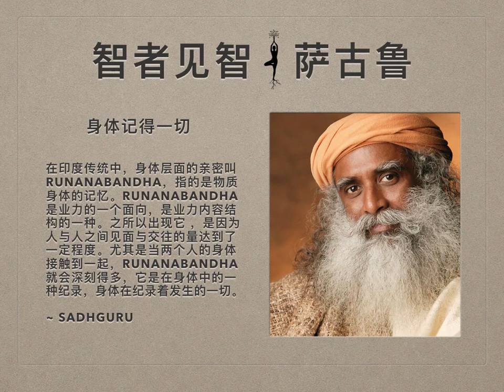萨古鲁 | 身体记得一切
我们今天所生活的文化里，你不必一生只跟一个伴侣生活在一起。一切都变了。我的意思是，伴侣也有保质期。你确定恋爱关系的时候觉得你们要永远在一起，但是不到三个月你就会想：“我怎么会跟这种人在一起？”因为这一切都随着你的好恶在变化。因此，这段感情也是时好时坏，起伏不定。当关系破裂，不能再维持的时候，你会经历巨大的痛苦，而这些你完全不必去经历。如果你恋爱失恋太频繁，如果你和太多人玩感情游戏，一段时间之后你就会变得麻木，你不再喜欢任何人，因为有一种东西叫做Runanabandha。（在印度传统中，身体层面的亲密叫Runanabandha。Runanabandha指的是物质身体的记忆。）

Runanabandha是业力的一个面向，是业力内容结构的一种。之所以出现Runanabandha ，是因为人与人之间见面与交往的量达到了一定程度。只要人与人之间见面和交往到了一定的量，就会出现Runanabandha。尤其是当两个人的身体接触到一起，Runanabandha就会深刻得多，它是在身体中的一种纪录，身体在纪录着发生的一切。

如果你的身体与另一个人的身体关系亲密，它就会纪录下那个身体特有的能量。

现在，因为身体有记忆，如果你有多个伴侣，你的身体就会在一段时间之内慢慢地感到混乱。这种混乱会以无数种不同的方式在你生命中表现出来。你的头脑混乱，但是你带着这种混乱还是在生活着。如果身体变得混乱，你的麻烦就大了。

在很多方面，你现在正在经历的焦虑、缺乏安全感、沮丧的主要原因之一就是你的身体对其他身体的记忆很混乱。一段时间之后，你毫无因由地就变得疯狂。人毫无因由地发疯，只是因为身体本身变得混乱了。

多重亲密关系是让身体混乱的原因之一，另一个原因是你所吃的食物。一旦变得富裕一点，人们就觉得得在一餐之中就吃到所有东西。在印度，遵循传统的人从来不会在一餐中吃超过两种到三种食物，并且这三种食物通常都是能搭配在一起吃的。人们非常了解身体，所以在家里，他们知道什么时候烹饪哪种特定的蔬菜，他们只会做一种特定的咖喱。他们做一种蔬菜，就绝不会做另一种蔬菜，因为根据传统，他们明白如果把两者放在一起，身体就会变得困惑。

小时候，父母都会这样教导我们——如果去市场，我们要知道应该怎样挑选蔬菜——这样的日子已经一去不返了。但是我小时候父母都这样教导我，我们去市场的时候，他们会告诉我“如果你买这种蔬菜，你就不能买那种，因为这两种蔬菜不能在两天内一起吃。如果你吃了这种，就不可以吃那种”，因为身体会感到混乱。一旦身体变得混乱，你就会在很多方面都出问题。这种对身体的理解曾经人人都知道。

我所见证的是，如果你吃丰盛的晚餐，一定会很疯狂。最近我参加了一次活动，有人在活动上骄傲地宣布说他们为这次活动准备了270种不同的食物。参加活动的人把每种食物都取了一点来吃。这样进食，会让身体感到混乱。
因此，这两大原因——不当地进食，和不加区别地与其他人建立身体的亲密关系——会在身体层面造成混乱，在一段时间内给你带来负面的影响。“所以，是我犯罪了吗？这是对我的惩罚吗？”倒是没有那么严重。每一个行动都会带来结果。这不是道德现实，只是一种存在过程。如果你用你的头脑去做某些事，就会有相应的结果产生。如果你用的身体去做某些事，也会有相应的结果产生。

这些都是我们非常了解的事情，生活就是以某种方式围绕这些事实构建起来的。现在，我们想以自由的名义摧毁一切，所以我们要承受结果。也许几百年之后我们会意识到这不是我们生活的方式。